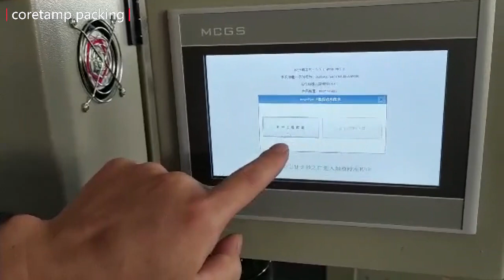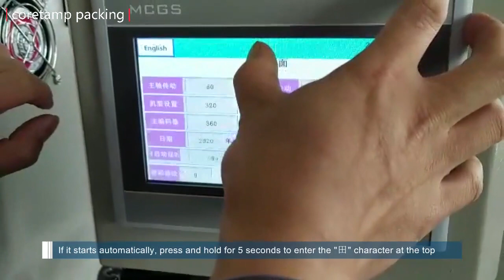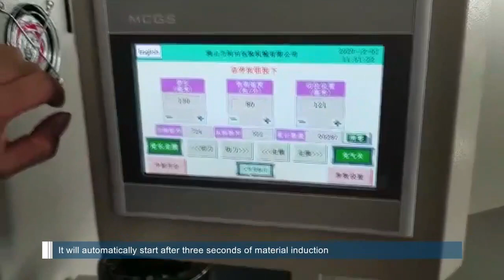How to install empty bag device 1